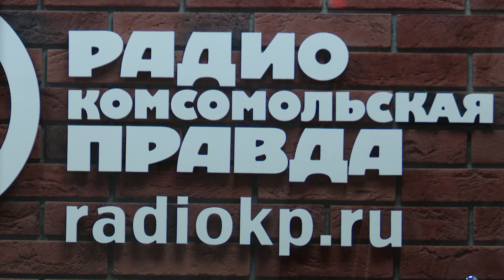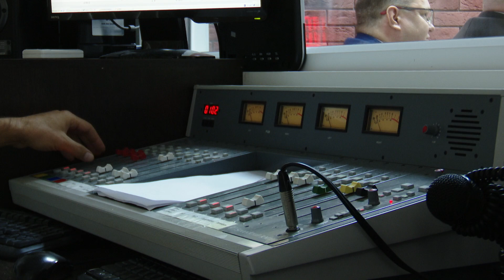ЮУрГУ на радиоэфире «Комсомольская правда»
Представители трёх вузов Челябинска, в числе которых ЮУрГУ, обсудили итоги приемной кампании в радио-эфире «Комсомольской правды».